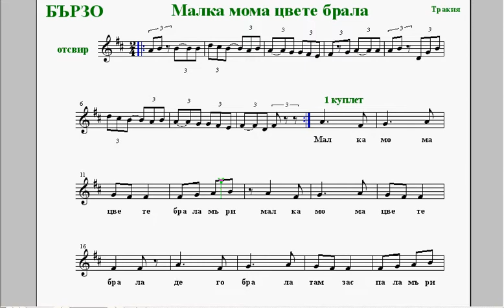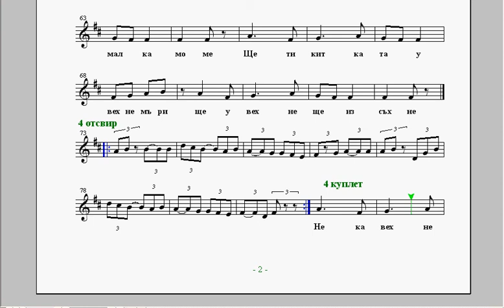бързо 1 глас "Малка мома цвете" пиано нотен репетитор